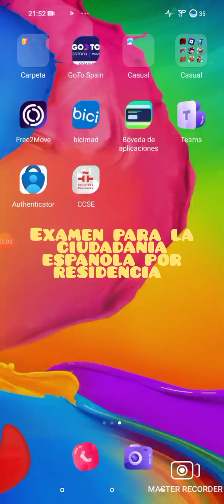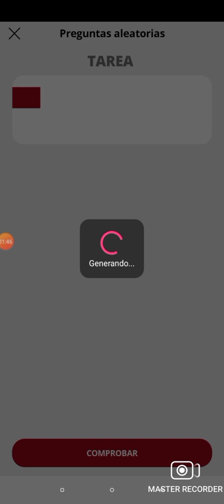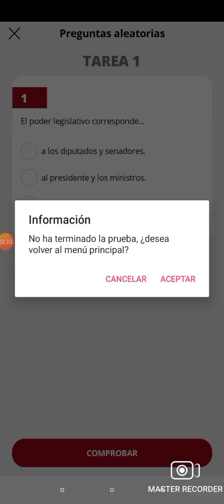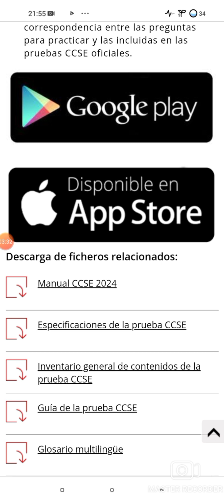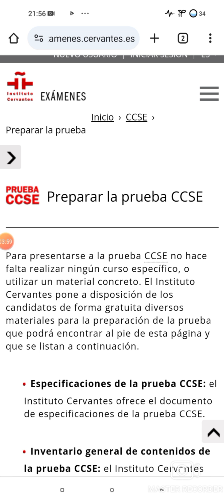Examen CCSE para ciudadanía Española por residencia.App para estudiar y repasar.